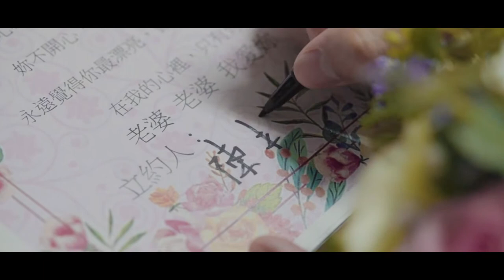｜婚禮紀錄｜陳&蔡｜新竹晶宴會館｜婚禮MV｜精華版《蕪邊映像Endless Studio》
◎商品/美食攝影
◎寵物攝影
◎人物寫真
◎平面設計
◎形象影片
◎婚禮/活動紀錄